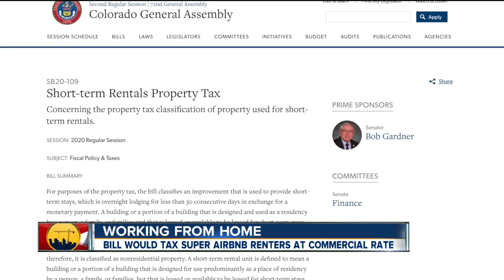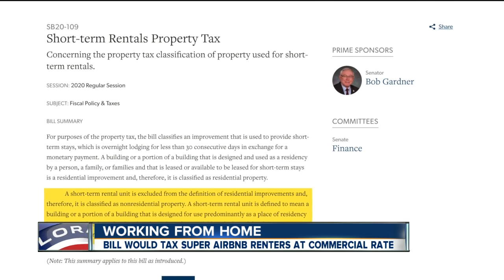Bill introduced in Colorado Senate would increase short-term rental property tax